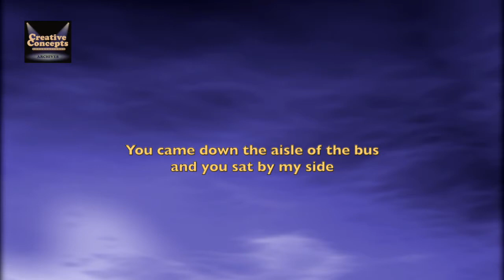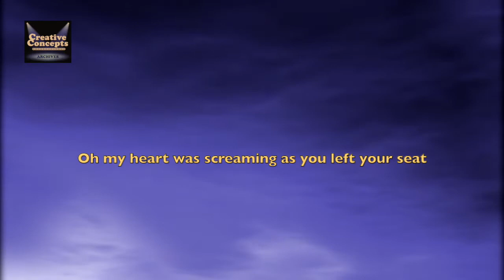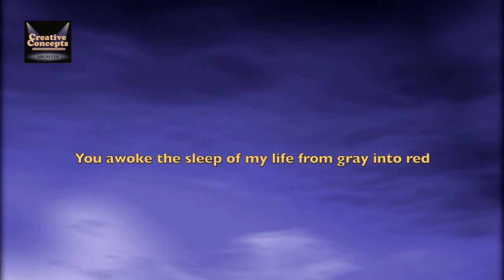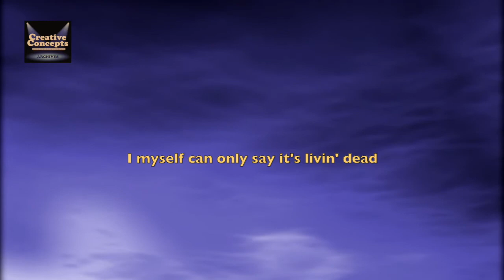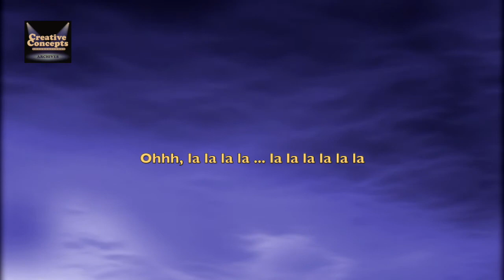"Terminal" Rupert Holmes (Lyrics)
"Terminal" is the debut single of British-American singer-songwriter Rupert Holmes, released in 1974. The song is included on his 1974 debut album, Widescreen on Epic Records. The orchestrations on the recording were written and conducted by Holmes. The album was produced by Jeffrey Lesser.

"Terminal"
Single by Rupert Holmes
from the album Widescreen
Released: 1974
Genre: Soft rock
Length: 4:15
Label: Epic
Songwriter(s): Rupert Holmes